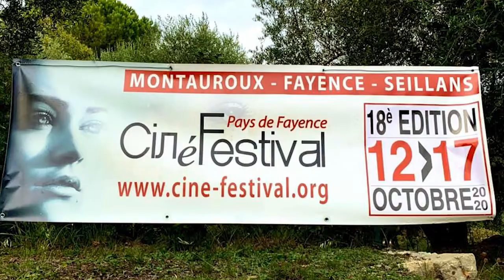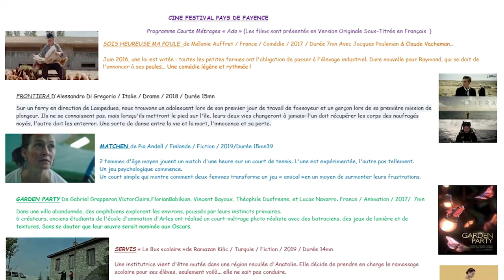ACTIONS CINEMA 2020 au collège Marie Mauron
A l'occasion du Festival en pays de Fayence, le collège Marie Mauron  organise durant 1 semaine diverses actions pour la promotion du cinéma: projections, concours de courts-métrages, installation artistique, formation à l'image pour les classes de 6e et 4e.